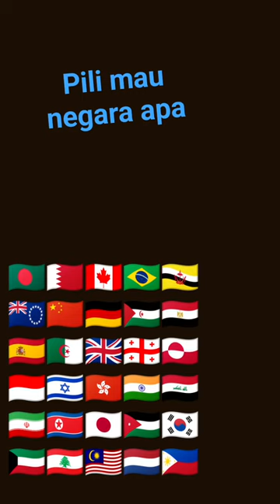24 Maret 2024